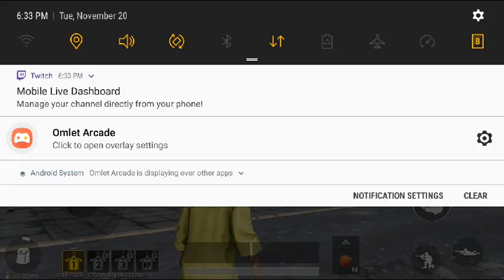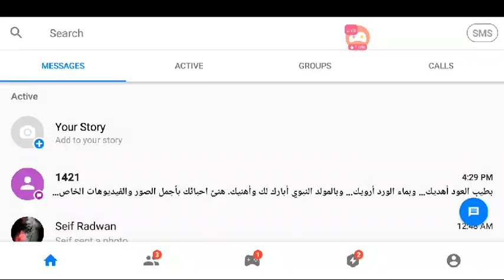Watch me play PUBG MOBILE via Omlet Arcade!